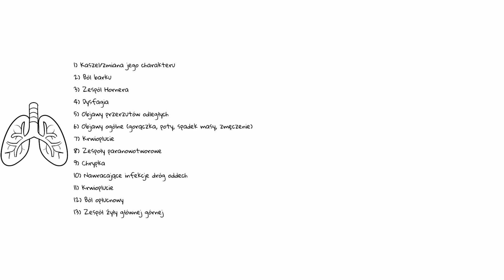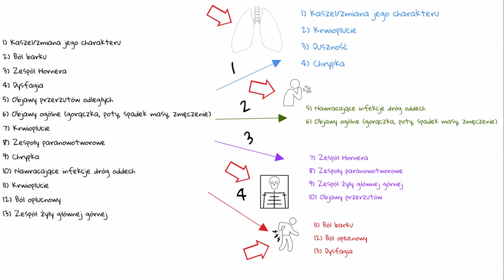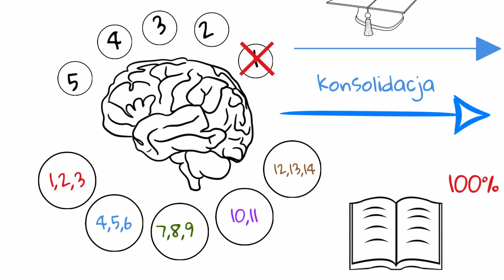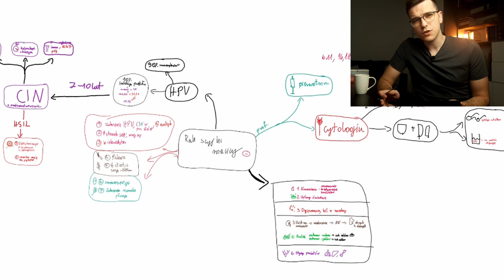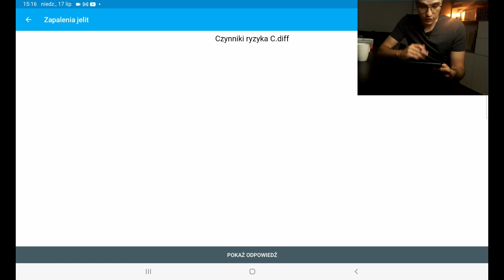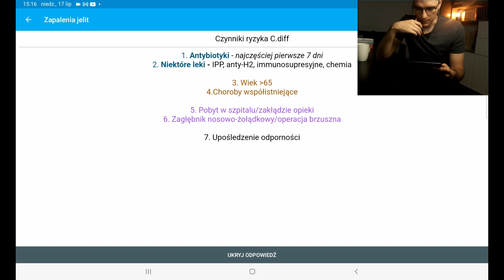Najprostsza technika szybkiej nauki dla KAŻDEGO | Jak się uczyć skutecznie?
Jak się uczyć skutecznie? Jak zapamiętywać i jak się uczyć, żeby się nauczyć? W tym odcinku o prostej metodzie, która pozwoli na efektywne zapamiętywanie list informacji czyli PORCJOWANIE (ang. chunking) Metoda ta jest oparta o badania jak i sprawdzona przeze mnie w praktyce 😄. Nie ważne czy celem jest nauka angielskiego, matura, zaliczenie egzaminów czy rozwój w swojej profesji. Zapraszam do oglądania!
♪ Marshmellow (Prod. by Lukrembo)

0:00 - Czym jest porcjowanie?
4:45 - Przykłady porcjowania
8:33 - Reasumując :)